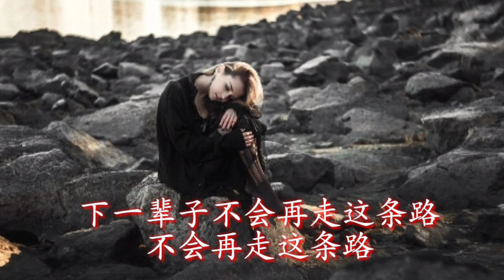《爱上你是我的错误》 演唱：云梦芳菲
《爱上你是我的错误》
演唱：云梦芳菲
作词：施贵华
作曲：施贵华

远远望你慢慢离去
我的脑海供养就不足
心乱如麻六神无主
满地白雪走投无路

你的影子悄然离去
曾说不想又强忍不住
爱情的出卖无法熔炉
整天让我迷迷糊糊

你就是我今生的深渊赌注
我为你所做的白白付出
无日无夜无条件为奴
今生爱上你是我最大的错误

为你门前栽的花都已萎枯
只怪自己没好好把握
下一辈子不会再走这条路

不会再走这条路